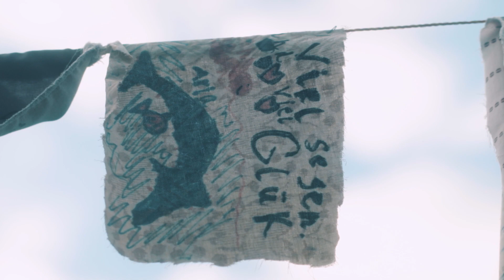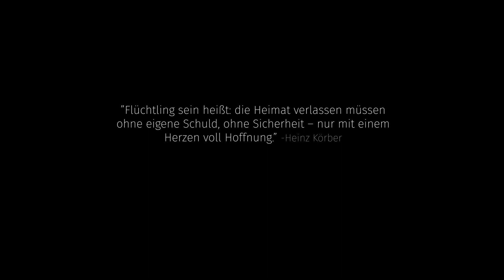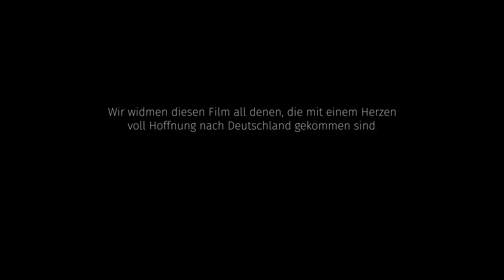Heimat?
Was bedeutet Heimat für unterschiedliche Menschen? Gibt es so etwas wie Heimatgefühle? Wer ist heimatlos? Können Menschen eine neue Heimat finden? Das sind Fragen, denen wir in dem Projekt Heimatforschung mit einer Gruppe von Jugendlichen nachgegangen sind. In dem Film kommen ganz unterschiedliche Menschen zu Wort und lassen uns an ihren Gedanken und Gefühlen zu dem Thema Heimat teilhaben.

Der Film wurde verwirklicht in Zusammenarbeit mit der
Stadtjugendpflege der Stadt Bad Schwalbach
und dem Café Trapez, gefördert vom Programm
Rat & Tat des Rheingau-Taunus-Kreis